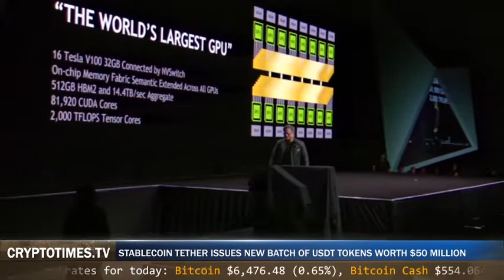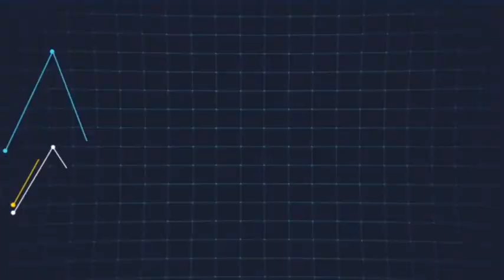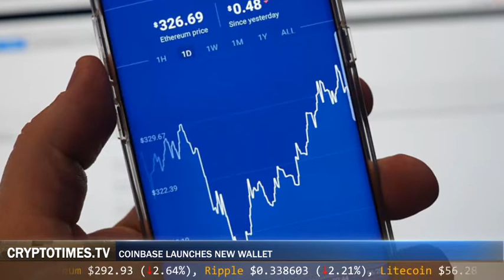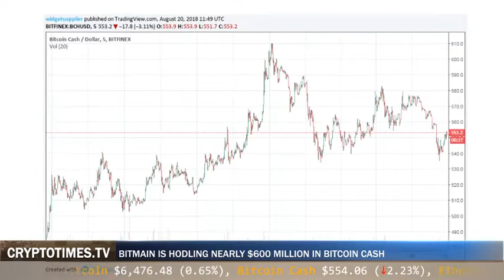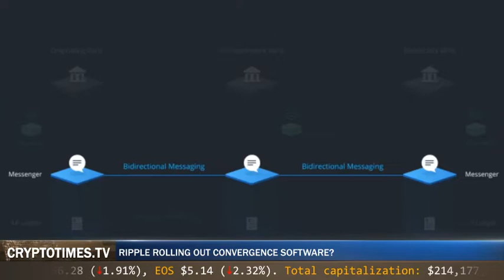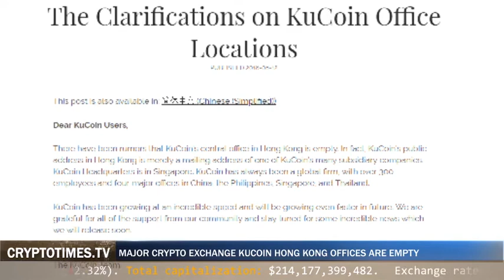⭐Weekly Top10 Cryptocurrency News 34 ⭐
Welcome to the CryptoTimes.TV channel

🔥Wanna get free Bitcoin? Make bitcoin price prediction and WIN 🔥

Watch latest Cryptocurrency weekly news about bitcoin, etherium, eos and much more!

Here is out Top Chart of last week - top 10 cryptocurrency news, in our opinion, made most influence to the cryptocurrency market.

#10 Stablecoin Tether Issues New Batch of USDT Tokens Worth $50 Million
#9 NVIDIA Announces Financial Results for Q2 2019
#8 NASDAQ Collaborating with Gemini to List Coins?
#7 Crypto Trading Revenue May Double this year
#6 Coinbase Launches New Wallet
#5 Bitwise Launches Three New Cryptocurrency Market Index Funds
#4 Bitmain is Hodling Nearly $600 Million in Bitcoin Cash
#3 Ripple Rolling out Convergence Software?
#2 Leading Nations in Crypto Trading
#1 Major Crypto Exchange KuCoin Hong Kong Offices are Empty

Read full story Weekly Top10 Cryptocurrency News 34

✅Leave your Bitcoin price forecast in the comment section and WIN $100 worth Bitcoin check! 👇👇👇